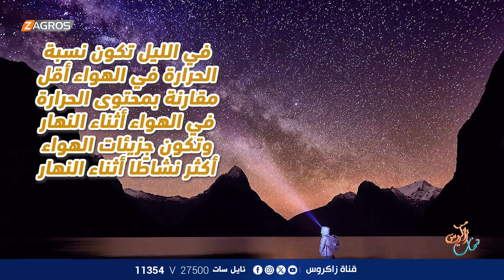ليش .. الصوت أسرع في الليل ؟ || نسمات زاكروس